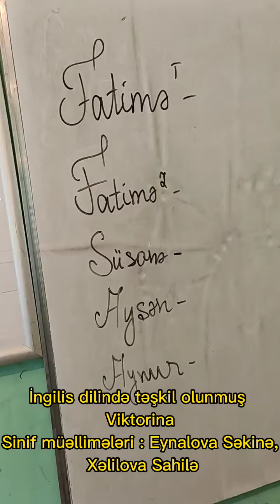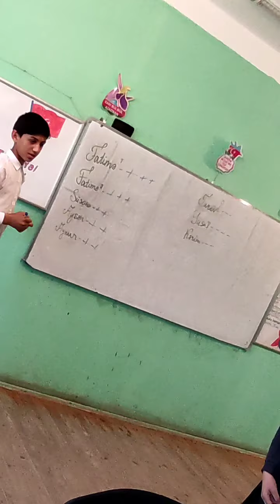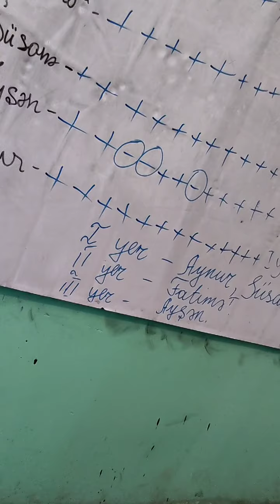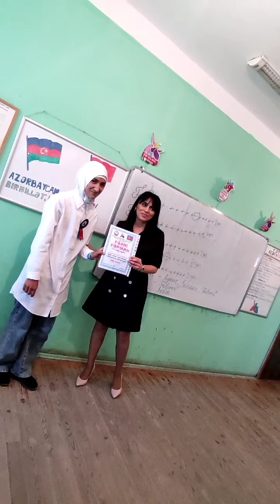19 Mayıs 2022